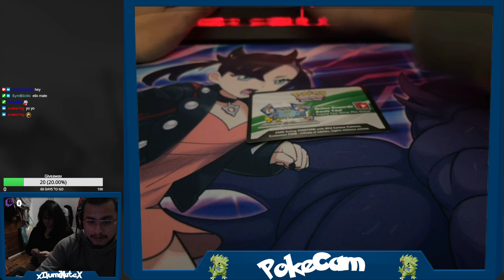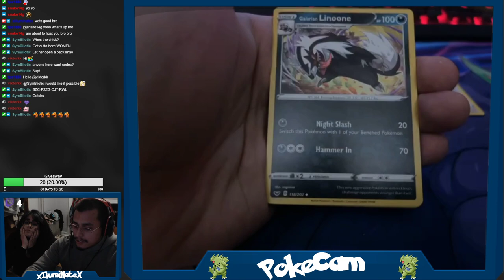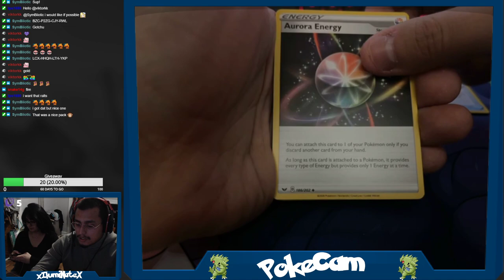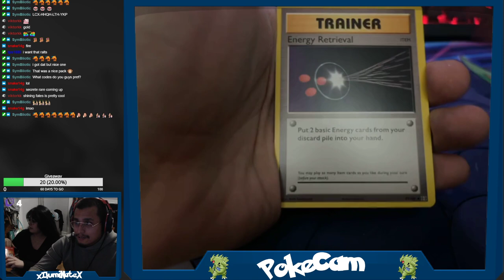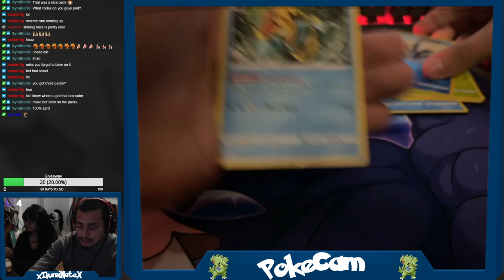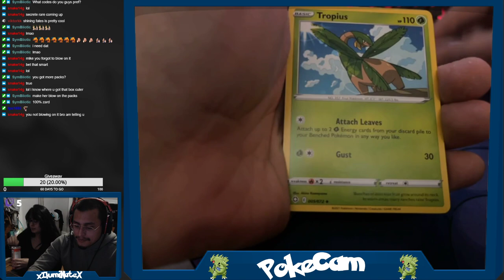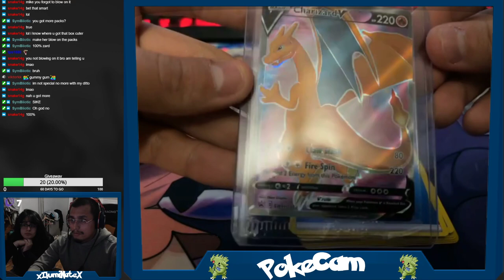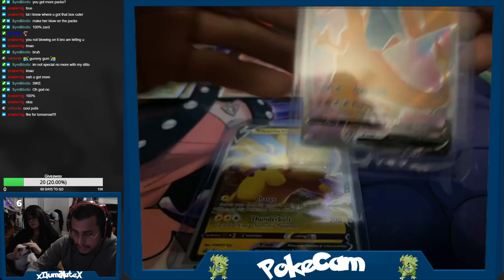Opening Shining Fate's and Galar Tin's [FREE CODE CARDS]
Fifth stream of 2021 and we are continuing to open Shining Fate's and some Galar Tin's !!!